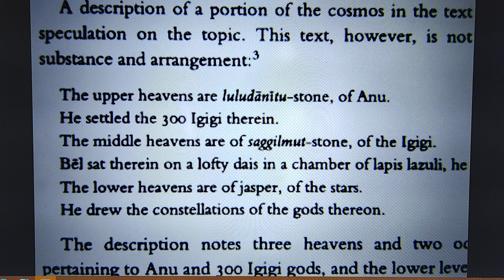Anu Seal Lord of Hosts?!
AN - Anu is the Lord of Hosts. His seal is on all the planets in our solar system including the Earth, Moon, Sun, Mercury, Venus, Mars, Jupiter, Saturn, Neptune, Orion, Big Dipper, Little Dipper, Sirius, Jupiter, Pleiades, etc in our firmament and in the Kur underworld of Earth. Thank You Creator of All, Anunnaki Elohim and you for watching. Spirit of God is a nonprofit corporation. 7spiritsofgod7.com👍